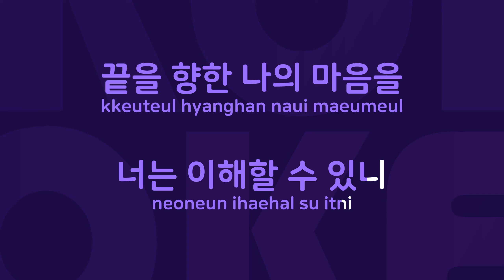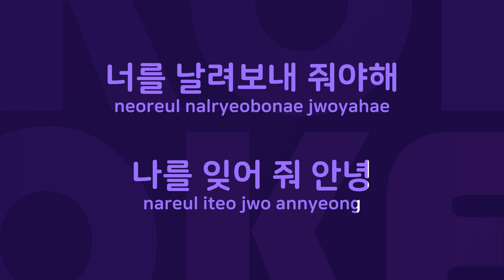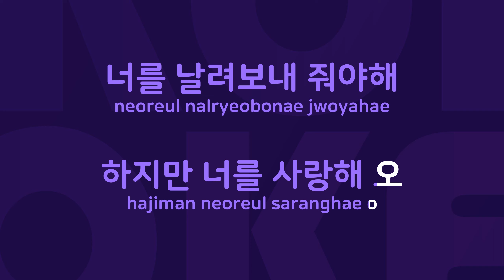자유롭게 날수 있도록 : Originally Performed By H.O.T. Karaoke Verison